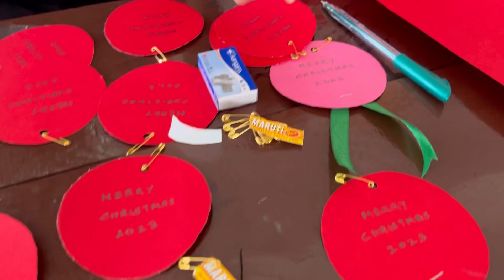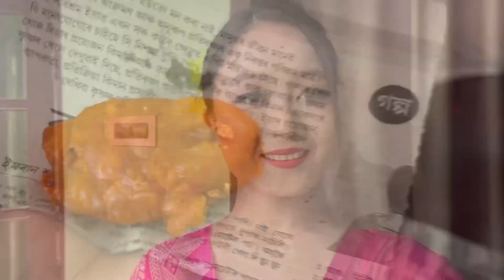Bodoland University ni Pre Christmas Celebration ao mwsahwibai 🎉 🎄😍